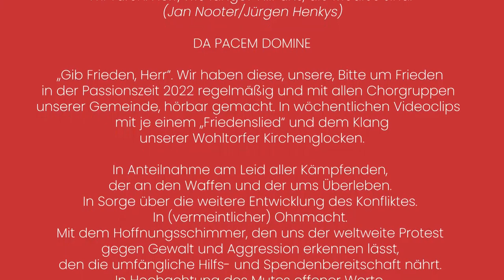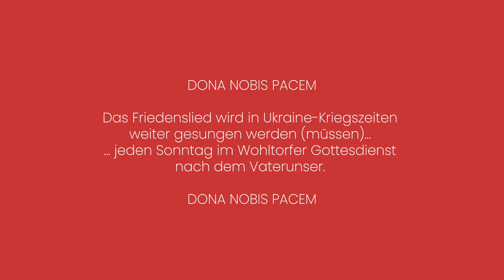DONA NOBIS PACEM - Wohltorfer Chöre singen für Frieden | 7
Wohltorfer Chöre singen für Frieden | 7

Melchior Franck
„Da pacem Domine“

Osterlied aus dem 12. Jahrhundert
„Christ ist erstanden“
EG 99

Mitglieder der Wohltorfer Kantorei
und des Vokalensemble Wohltorf

Leitung und Idee
KMD Andrea Wiese

Bild und Ton
Reinhard Muttersbach

Technische Umsetzung
Jan Jacob Holst

Dank allen, die uns Bild- und Tonmaterial
   zur Verfügung gestellt und uns so
ihre ukrainische Heimat
nahe gebracht
haben.

Dank allen, die trotz widriger
Corona-Umstände die Reihe
„Wohltorfer Friedenslied“
unterstützt und
ermöglicht
haben.